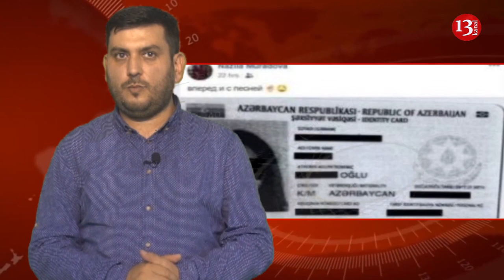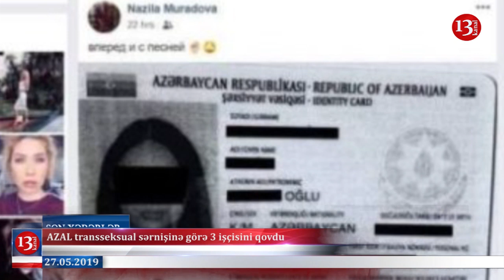Deputat Fuad Abbasovu təhqir etdi, AZAL-da transseksual qalmaqalı,Jurnalist həbs edildi-SON XƏBƏRLƏR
Deputat Fuad Abbasovu təhqir etdi, Polad Bülbüloğlu danışdı, AZAL üzr istədi, Jurnalist həbs edildi - ƏN SON XƏBƏRLƏR - 27 may, 2019

Deputat Fuad Abbasovu təhqir etdi, Polad Bülbüloğlu danışdı, Jurnalist həbs edildi, AZAL üzr istədi - günün xəbərləri - 27 may, 2019